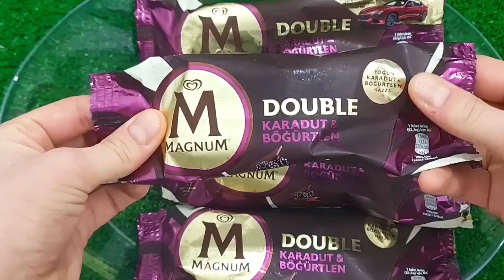Satisfying Video I Mixing All My Slime SmoothieMaking Glossy Slime ASMR RainbowToyTocToc